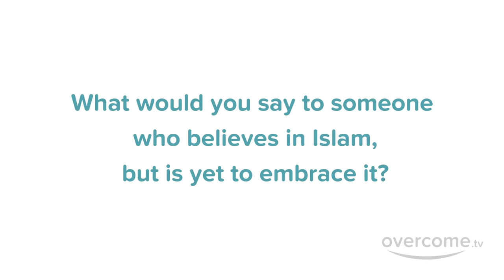New Muslim : "How does one deal with dating?"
How does one deal with the whole dating thing, states Muslim convert.

overcome.tv helps borderline converts overcome the concerns and confusions that keep them from embracing Islam.